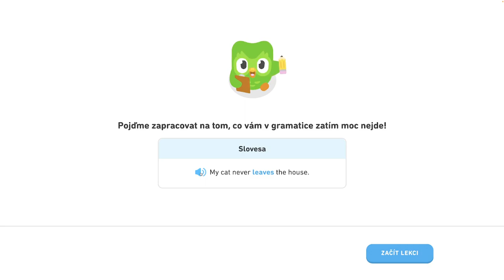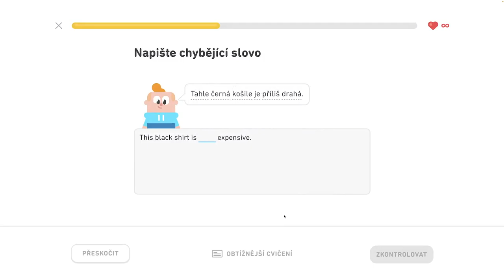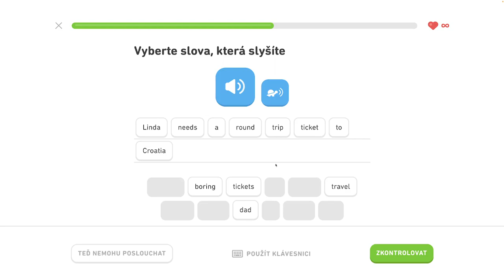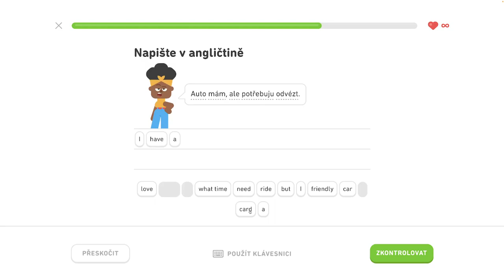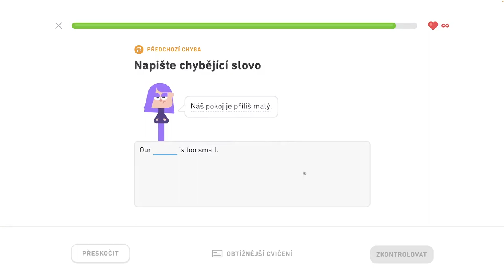🇺🇸 S2, J4 - Precvičovanie na mieru 1/3 - Diskutujte o narodeninách, popíšte sťahovanie